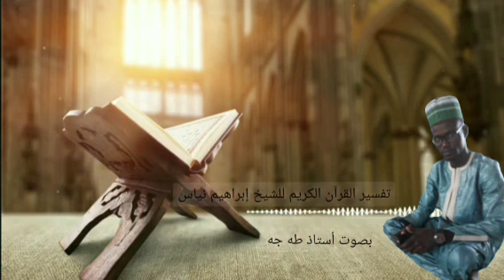AH BAB KHADIMOUL MOUSTAPHATV تفسير القرآن الكريم